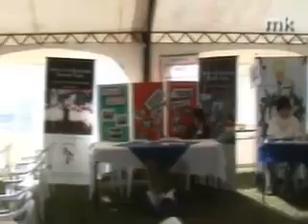24/10 MK INFORMATIVO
Noticas del día